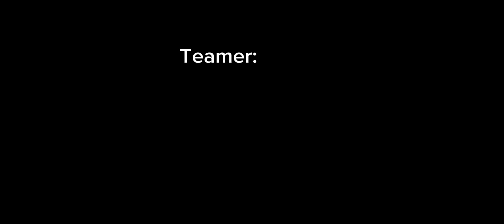I defeated the worst teamers ever